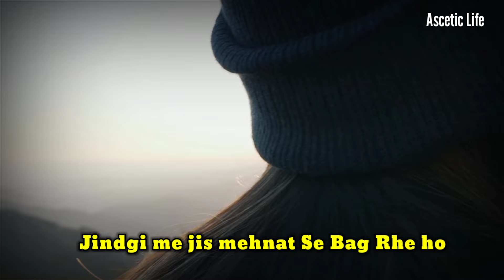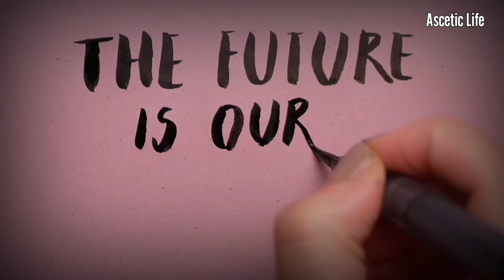21 Day Gayab - This Video Will Change Your Life Completely🔥 - Best Motivational Video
21 Day Gayab - This Video Will Change Your Life Completely🔥 - Best Motivational Video
gayab ho Jao

नमस्कार दोस्तो, Shivay Motivate चैनल पर आपका स्वागत है , Shivay Motivate का उद्देश्य उन लोगो को मोटीवेट करना और सही राह दिखाना है जो अपने लक्ष्य तक पहुचने के लिए कोशिश करते हुए बीच मे ही हार मानने लगते हैं या जो हार मान चुके हैं , Shivay Motivate पर आपको ऐसे ही  Powerful motivational videos मिलते रहेंगे, इसलिए जुड़े रहिये हमारे साथ, ओर Channel को Subscribe कीजिये Energy से भरे Motivational videos के लिए , धन्यवाद

motivational video
motivational wings
best motivational video
motivational speech
motivation
motivational
motivation video
4 mahine gayab
gayab ho jao